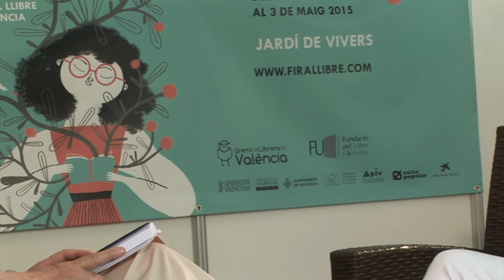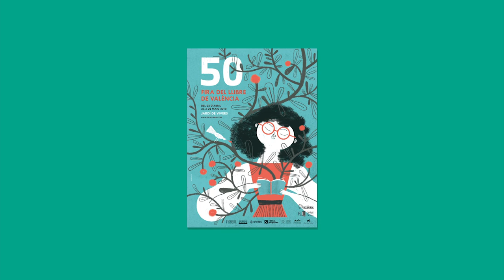Isabel Canet - El baró de foc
Quan Joana i Andreu es van prometre amor etern al monestir de Valldigna, el Baró de Foc es va regirar de ràbia a les Grutes de Lava on habita. Des d'aleshores no ha fet altra cosa que intentar destruir el monestir enviant arsinots i tòtils de combat.